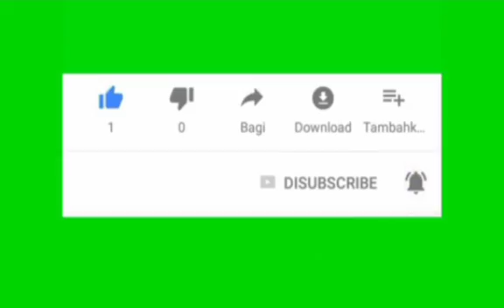Mancing lele, palah dapt ikan gondok